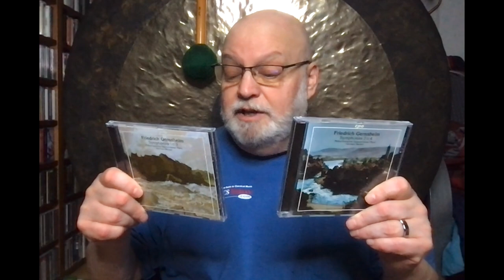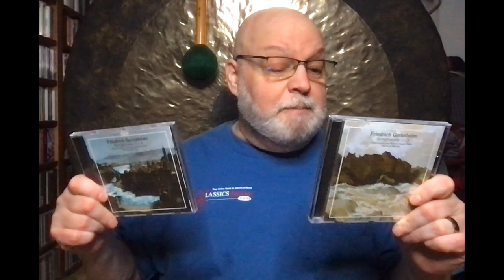Repertoire: Gernsheim's Conservative but Genuine Symphonies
Friedrich Gernsheim: Symphonies Nos. 1-4. Philharmonisches Staatsorchester Mainz, Hermann Bäumer (cond.) CPO [2 discs]

This guy is the real deal--a first-rate German symphonist and contemporary of Brahms.